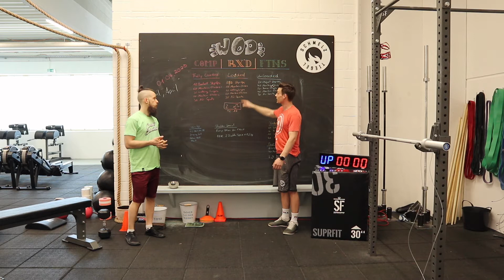CrossFit Schmelztiegel HomeWOD - 01.04.2020